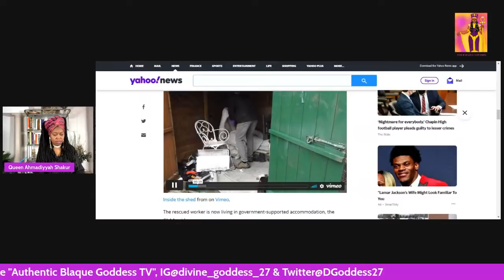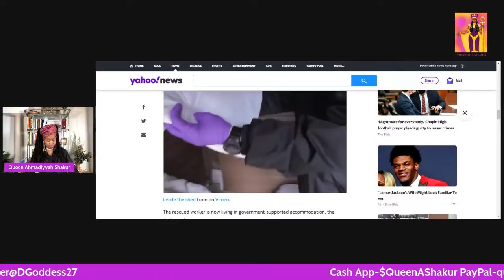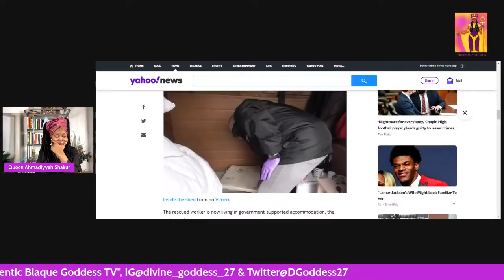Chinese Fans Yell Racial Slurs & Tell Sonny Weems to Get His A** Out Of China!